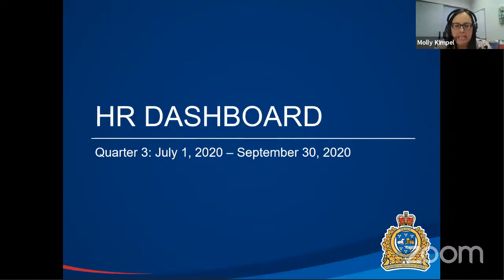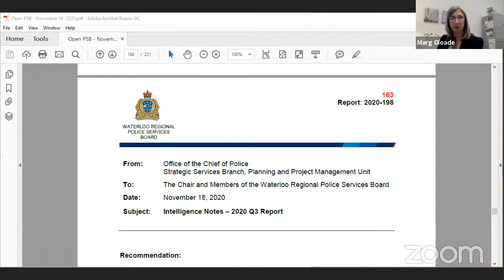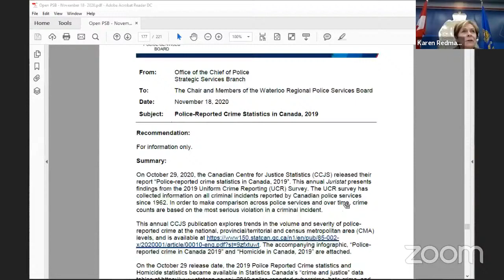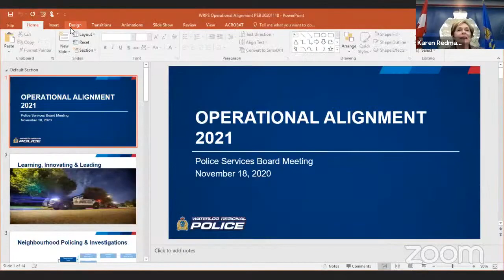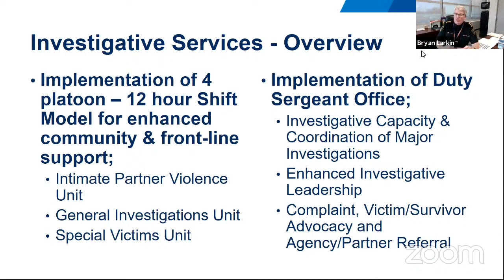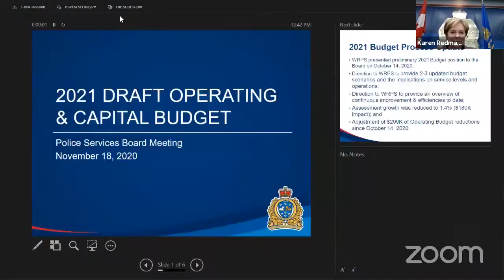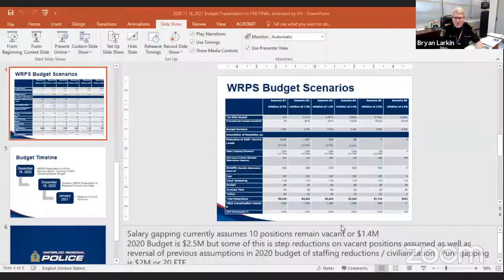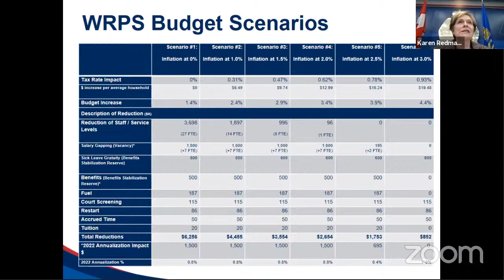Waterloo Region Police Services Board November 18, 2020